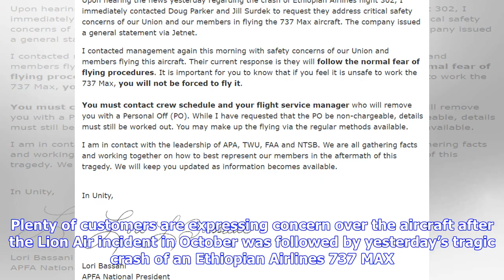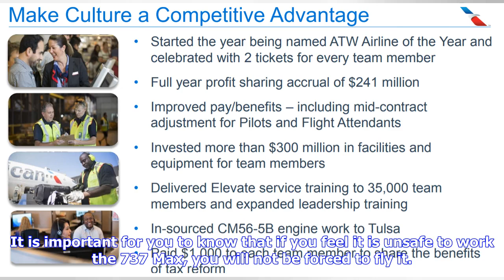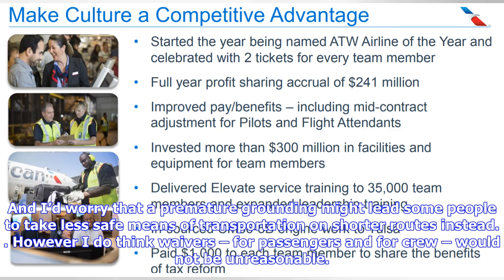American Airlines Flight Attendants Union Telling Crew They Don’t Have to Work the 737 MAX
American Airlines has 24 Boeing 737 MAX 8 aircraft in service. Plenty of customers are expressing concern over the aircraft after the Lion Air incident in October was followed by yesterday’s tragic crash of an Ethiopian Airlines 737 MAX. China and Indonesia have grounded the jet. Many airlines operating the plane, including Southwest and American, have expressed support for the aircraft’s safety. And it’s too early to know just what happened in yesterday’s occurrence. We’ll know more soon, espec...